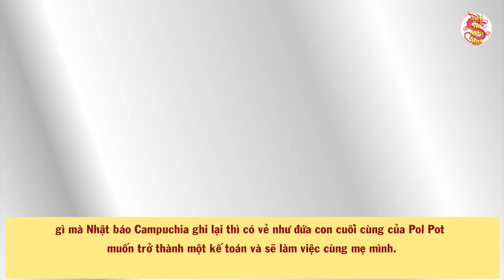Cả Lịch Sử Việt Nam Ngỡ Ngàng Khi Con Gái Của Trùm Pol Pot Tiết Lộ Sự Thật Về Khmer Đỏ Và Cha